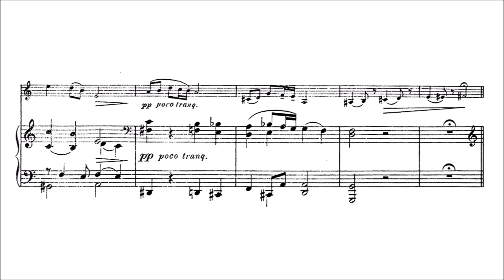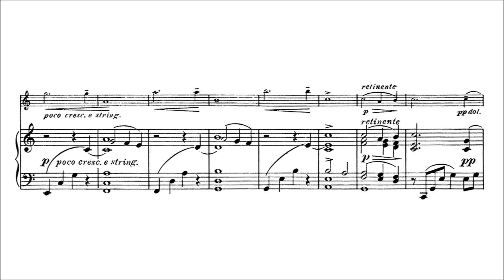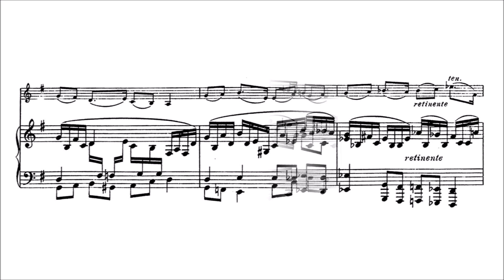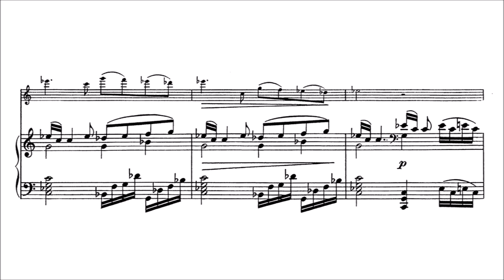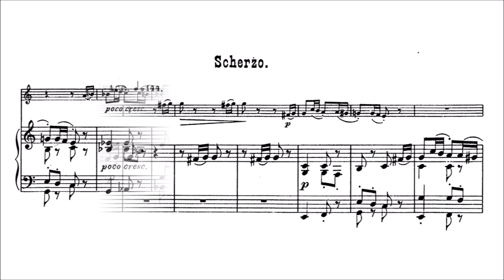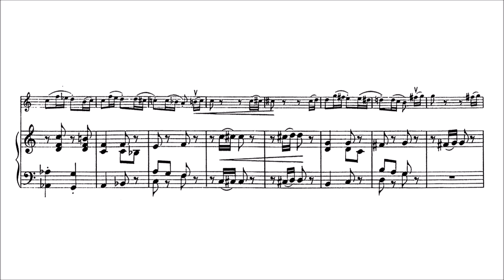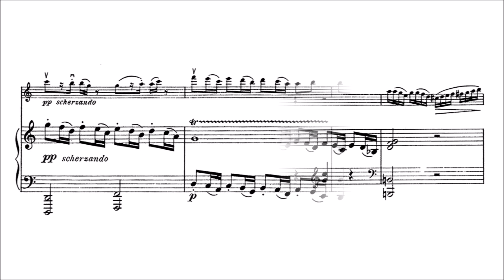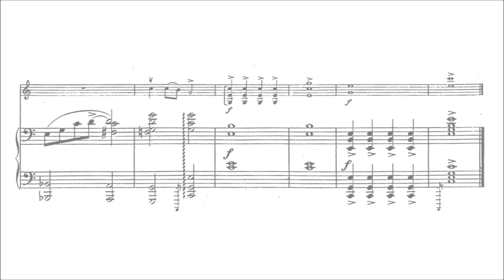Louis Glass – Violin Sonata No.2, in C major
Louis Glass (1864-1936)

Violin Sonata No.2, Op.29 (first ed. 1909)
in C major

I. Moderato – Allegro con moto, ma molto espressivo [00:00]
II. Romance. Adagio [07:15]
III. Scherzo. Allegro vivace [16:32]
IV. Finale. Andante cantabile – Allegro risoluto, ma molto vivace [20:54]